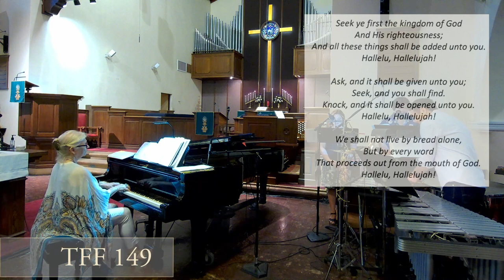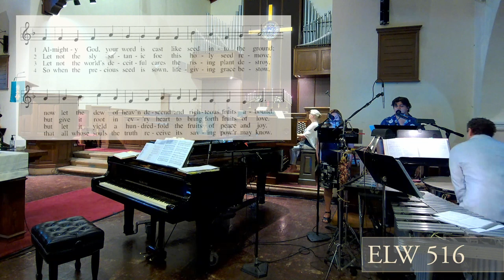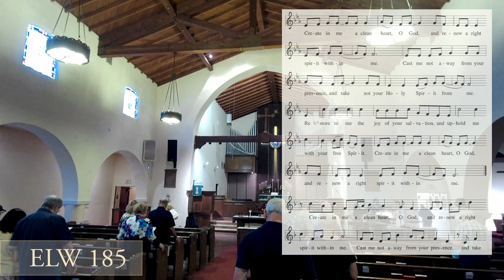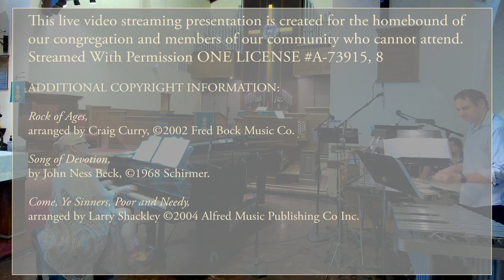Sunday July 30, 2023 Our Saviour's Lutheran Church Long Beach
Sunday July 30, 2023 with Pastor Scott Fritz Our Saviour's Lutheran Church Long Beach California